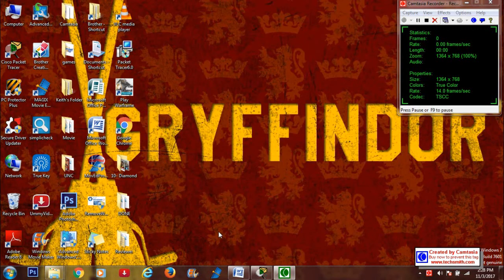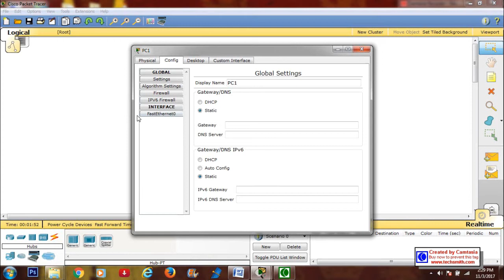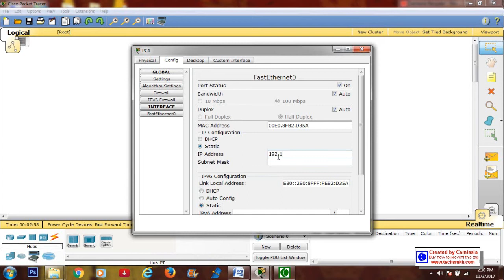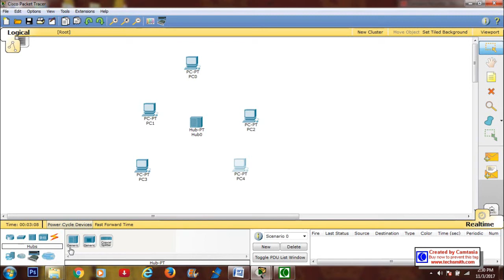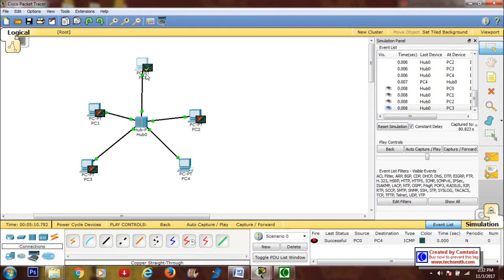HOW TO SEND MESSAGE USING CISCO PACKET TRACER (star topology)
hey! hey! guys so I'm Lady Mariandy L. Angeles so this is my very first vid here , so I hope you can spare some minute of your time to view this. I hope you can help me with my project with just a simple click and view it is a very BIG help to me. THANKYOUUUUU LOVEYOOUUUUU